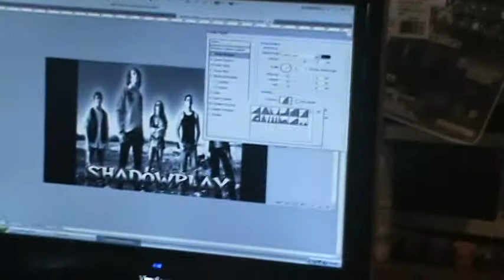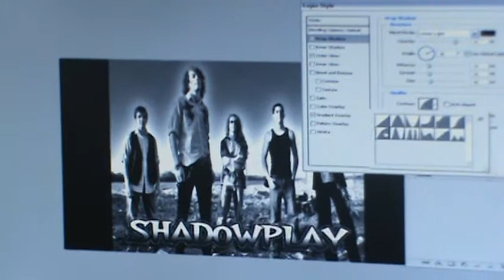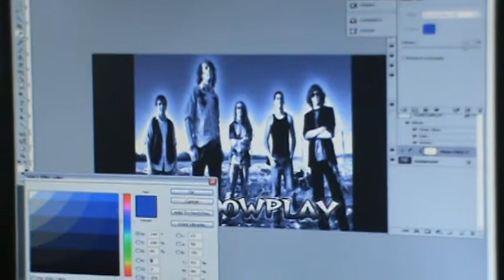SHADOW PLAY, ATHENA TYPICAL WORK DAY @ TRASHCAN